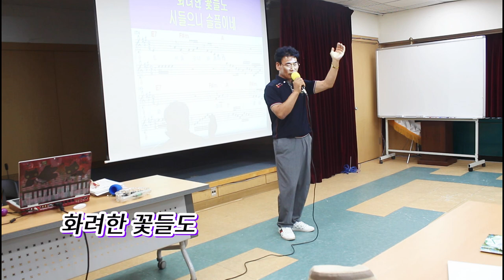상처뿐인 사랑@초대가수@김윤호@강정숙@초아강@노래교실@2023.08.18.@면목3.8동주민센터@작사 강정숙@작곡 한동한